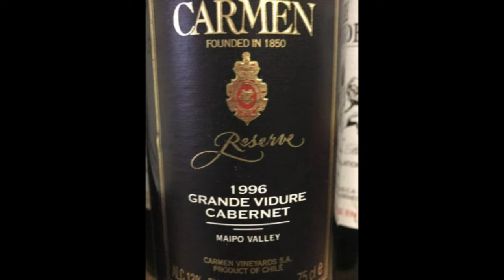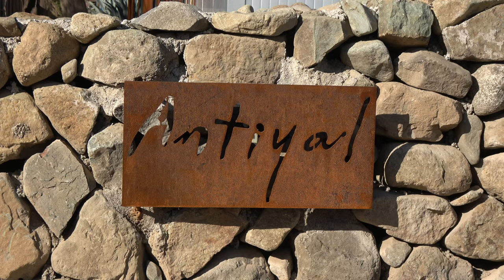Álvaro Espinoza - Filho do Sol - Documentário Completo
Álvaro Espinoza é um dos grandes enólogos do mundo, uma referência em vinhos orgânicos e biodinâmicos. Ele era o enólogo responsável da Viña Carmen quando o francês Jean Michel Boursiquot identificou a Carménère, e bancou em 1996 o lançamento do primeiro vinho chileno com a uva, optou por chamá-la pelo nome ancestral Grande Vidure. Uma ousadia comercial,  mesmo indo contra o sucesso que a Viña Carmen fazia com a Merlot. Consultor de bodegas grandes e pequenas, talvez seja a cabeça pensante e atuante do maior número de garrafas de vinhos biodinâmicos do mundo. Ele é consultor da gigante biodinâmica Emiliana, que pertence ao grupo Concha y Toro, e dono do projeto que você vai ver hoje, o Antiyal.
Uma aula de sabedoria e respeito à natureza.